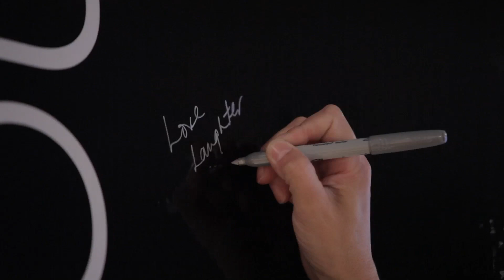Backstage at Sebastian Professional What's Next Tour NYC